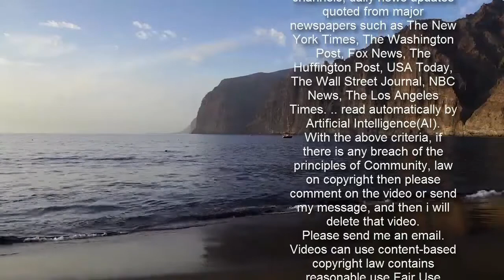Theater Run For Scarlett Johansson’s ‘Black Widow’ Will Be Made ‘Last Minute,’ Disney CEO Says